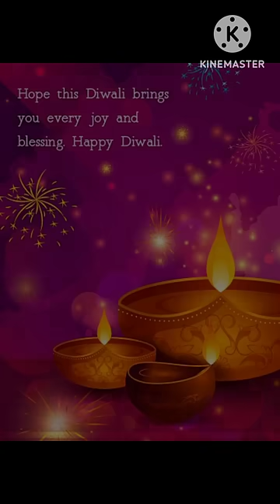Happy Diwali Images,Wishes,Quotes 2023 | Happy Diwali Wallpapers,Greetings,Pics